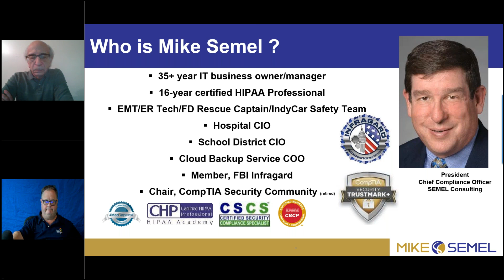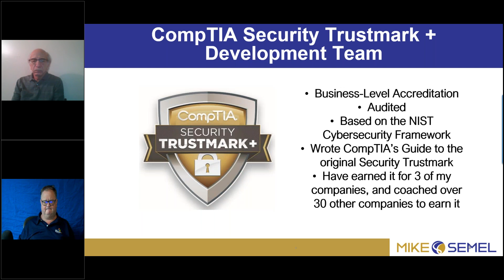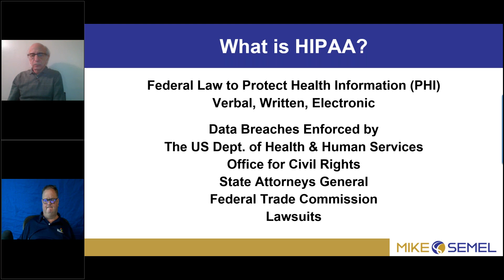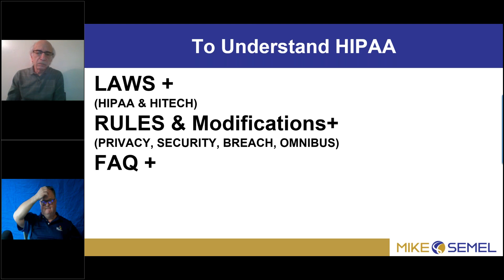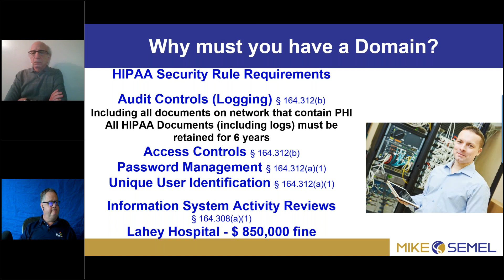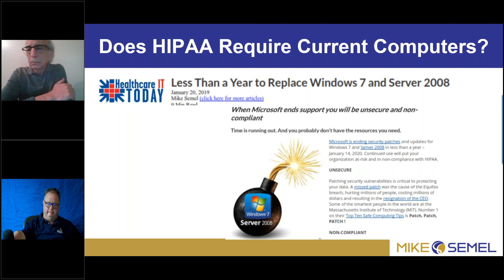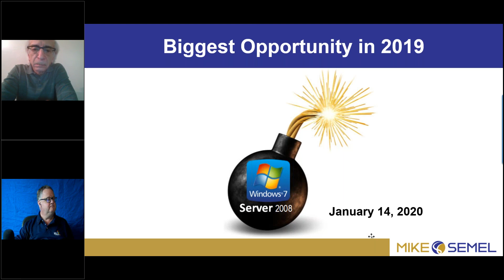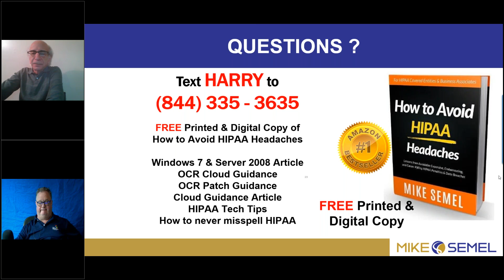MSP Tech Talk Winter 2019 HIPAA Compliance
The road to riches in niches continues! Compliance continues to be a bell weather specialty that consistently rewards managed services providers. Every year we revisit compliance matters such as HIPAA for one simple reason – the rules and regs keep changing. Consider this your “legal” continuing education session and while we don’t offer educational credits, we offer wisdom for your to stay current and keep your clients out of trouble. And we’ll throw in a bit of GDPR – which is coming in some form to your country sooner rather than later. BONUS – a couple practical keystrokes demoed by Harry to download and own your LinkedIn and Facebook data – something you can do for your clients.